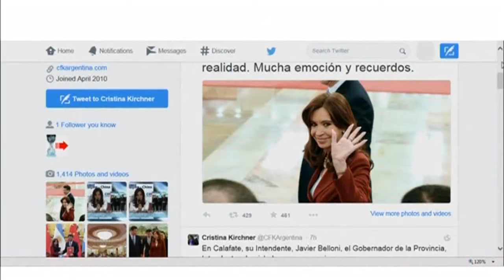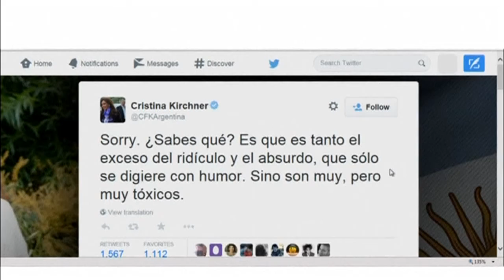Cristina Kirchner se burla de los chinos